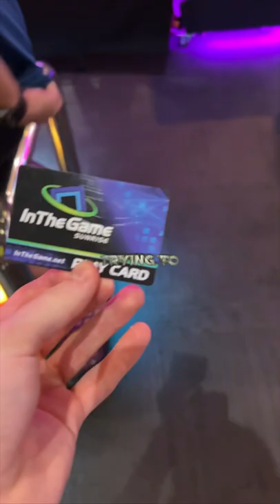Online Vs Real Life Arcade Challenge!